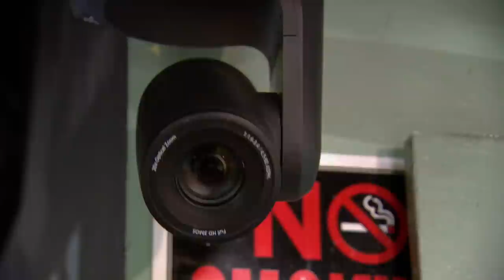'Worst Beer I've Seen In My Life' Official Sneak Peek | Bar Rescue (Season 6)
While surveilling the Britestar Tavern, Jon and expert mixologist Shawn Ford are put off by a disorganized open mic, wasteful beer pours and a gross Bloody Mary mix.